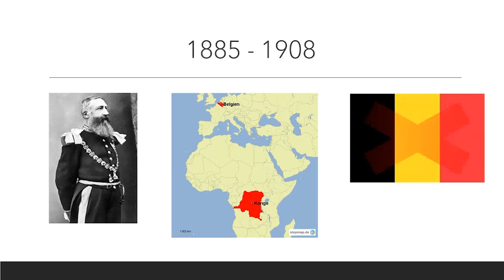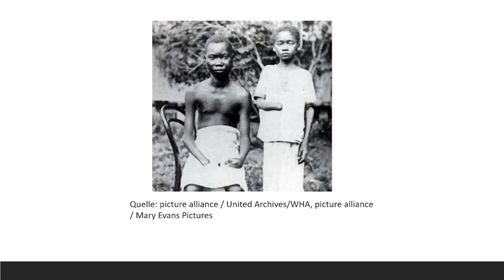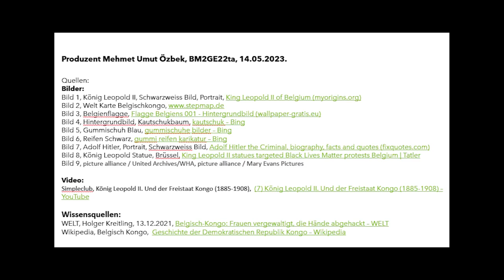Die Herrschaft von König Leopold II im Belgisch Kongo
Quellen:
Bilder:
Bild 1, König Leopold II, Schwarzweiss Bild, Portrait, King Leopold II of Belgium (myorigins.org)
Bild 3, Belgienflagge, Flagge Belgiens 001 - Hintergrundbild (wallpaper-gratis.eu)
Bild 4, Hintergrundbild, Kautschukbaum, kautschuk – Bing
Bild 5, Gummischuh Blau, gummischuhe bilder – Bing
Bild 6, Reifen Schwarz, gummi reifen karikatur – Bing
Bild 7, Adolf Hitler, Portrait, Schwarzweiss Bild, Adolf Hitler the Criminal, biography, facts and quotes (fixquotes.com)
Bild 8, König Leopold Statue, Brüssel, King Leopold II statues targeted Black Lives Matter protests Belgium | Tatler
Bild 9, picture alliance / United Archives/WHA, picture alliance / Mary Evans Pictures

Simpleclub, König Leopold II. Und der Freistaat Kongo (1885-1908),  (7) König Leopold II. Und der Freistaat Kongo (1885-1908) – YouTube

Wissensquellen:
WELT, Holger Kreitling, 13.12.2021, Belgisch-Kongo: Frauen vergewaltigt, die Hände abgehackt – WELT
Wikipedia, Belgisch Kongo,  Geschichte der Demokratischen Republik Kongo – Wikipedia